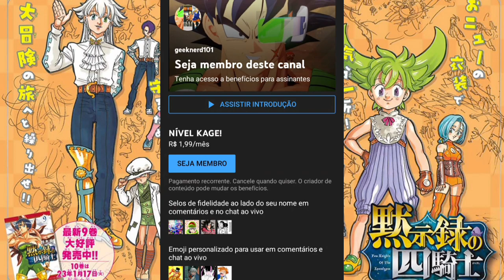OS 4 CAVALEIROS DO APOCALIPSE: GUINIVERE CAPTURADA! CAPÍTULO 88 REVIEW!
No capítulo 88 dos quatro cavaleiros do apocalipse: Ironside captura guinivere e o nosso grupo favorito ganha vestimentas Novas!

00:00 - 1:02 - Sejam bem vindos
1:03 - 9:31 - Resenha do cap 88
9:32 - 10:13 - Pontos negativos e positivos do Cap
10:14 - 12:28 - Destaque dos personagens
12:29 - A conclusão épica